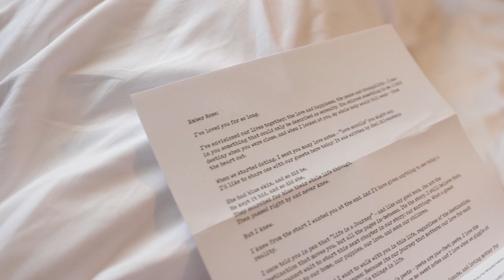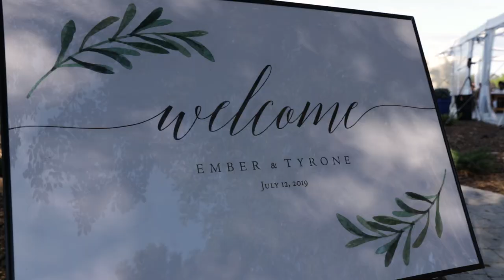A Fairy Tale at Starlit Point - Ember & Tyrone Wedding Film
"I knew from the start, I wanted you at the end" - One of the beautiful lines of Ember & Tyrone's perfect, personal vows to each other on their fairy tale wedding.